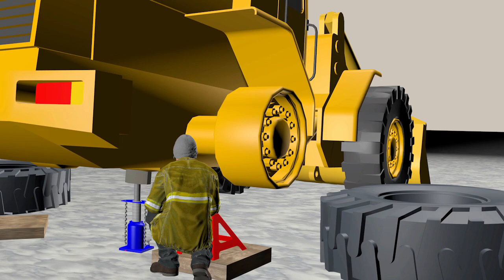Rapport d'enquête : Service de pneus CD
Accident mortel survenu à un travailleur de l'entreprise de pneus CD le 1er février 2018 sur le site de l'établissement Pépinière et paysagiste Marina inc. situé au 40, rue St-Joseph à Lachine.